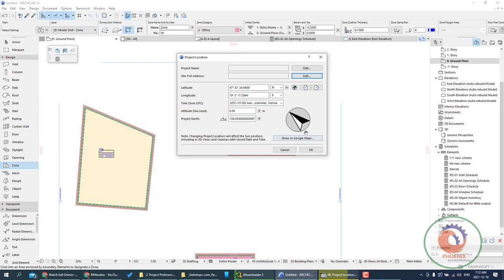archicad ارشيكاد Project location شرح ارشيكاد اركيكاد